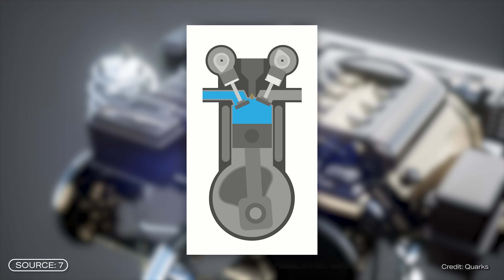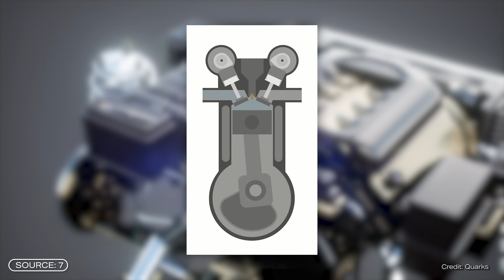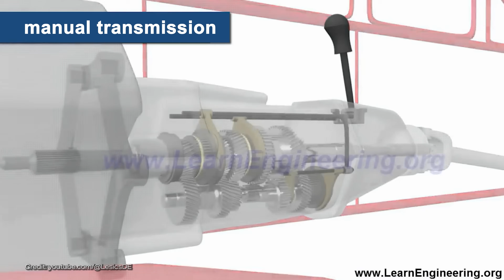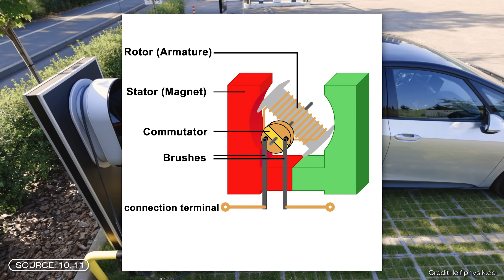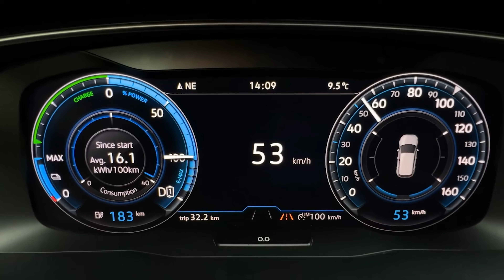Why THIS is the fastest car in the world!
This record has finally been broken after over six years! I'm talking about the world's fastest production car. For years, that title belonged to the Bugatti Chiron Super Sport 300+, a French car powered by a combustion engine. But now, the fastest car comes straight out of China and it's an electric car! This is truly unprecedented! An EV is now the fastest production vehicle on the planet.

Today, we're going to cover: how fast the EV went to smash the record, why electric cars generally have an advantage at high speeds, and how the new world's fastest car utilized that advantage.

This video was created by my editorial team. Responsible from the editorial team: Carlotta Mevert, Tabea Desch, Jacob Beautemps; Editing: Romy Gruetter, Aron Kamenz, Sören Rensch

Chapters:
00:00 The Worlds Fastest Car Is An EV
01:41 Why EVs Have An Advantage over Combustion Engines
04:23 How An Electric Motor Works
05:30 Advantages of EVs
06:07 BYD's Car
08:46 The BIG Hurdle